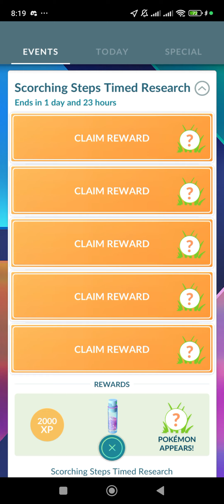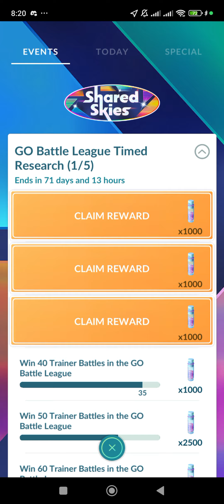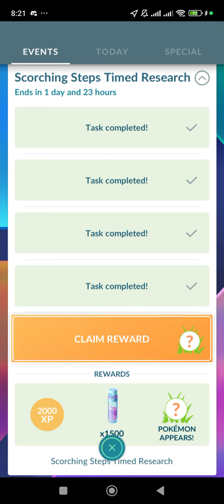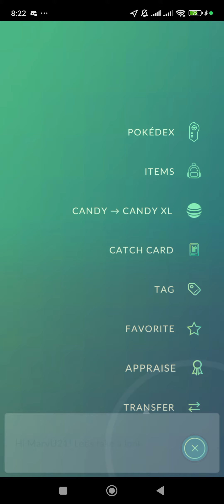PoGo - Claimed "Scorching Steps Timed Research" rewards